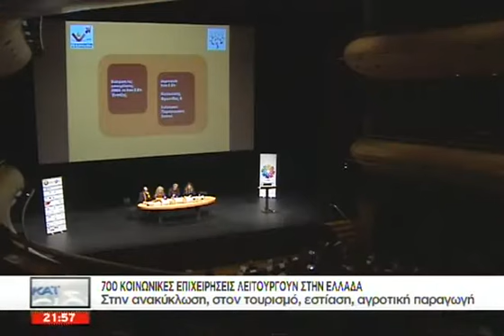ECO News - 03/11/2014